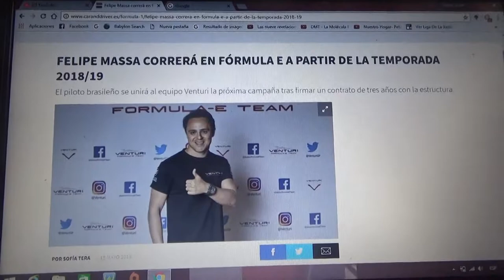Felipe Massa correrá con Venturi en la Temporada 2018/2019 de la Formula E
El brasilero estará con un contrato de 3 años con la estructura monegasca en la Formula E